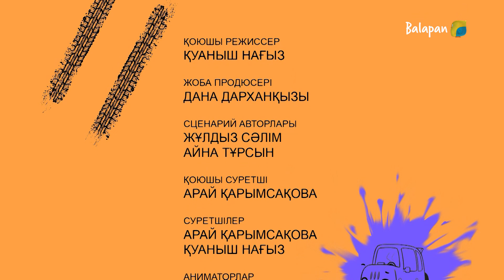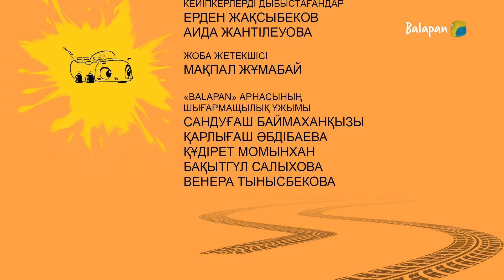Қалалар мен балалар: Өскемен